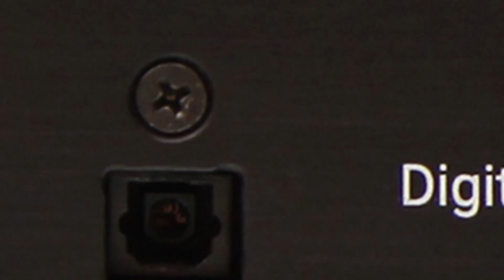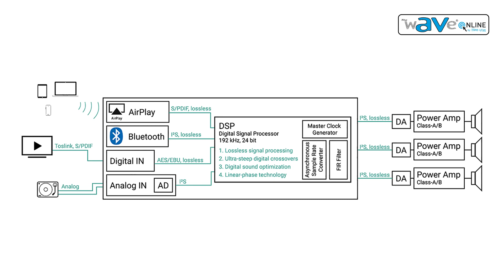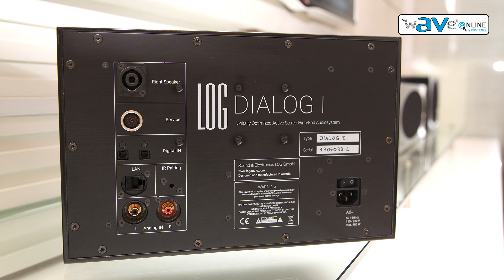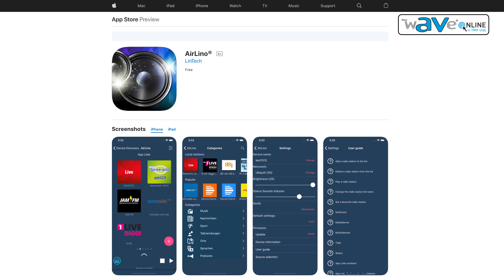พรีวิวลำโพง DIALOG by LOG Audio โดยอัศวโสภณ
สามารถติดต่อเพื่อขอข้อมูลข่าวสาร และแวะเยี่ยมชมสื่อของเราได้ทั้งทาง
กลุ่มสาธารณะ : The Wave Online
โทร. / แฟกซ์ : 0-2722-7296